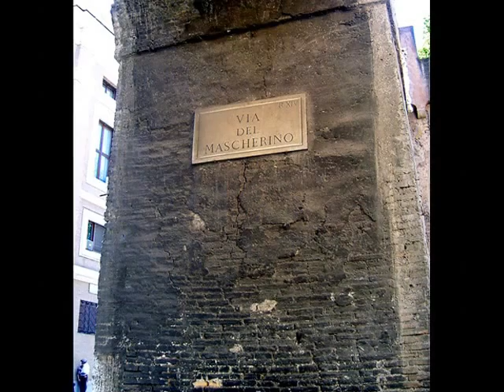.Part 2.... ROMA, La Capital Romana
Rome was steaming that summer but the beauty of the city, overwhelm the weather! Vatican, Pantheon,Catacombs, Trevi Fountain, and the Roman citizens made it worthwhile.   Music by by The Budapest Strings__L.V. Beethoven (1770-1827)  "Minuet"